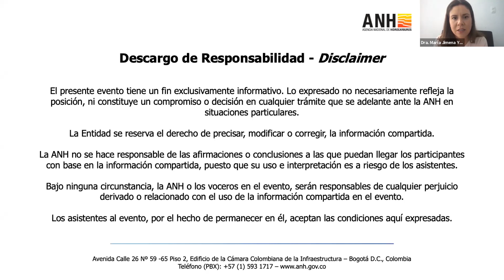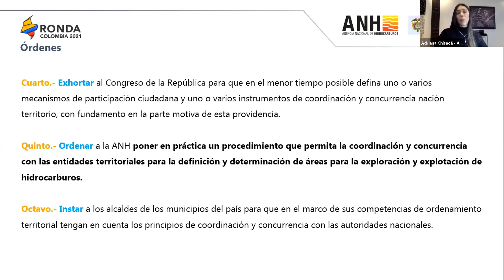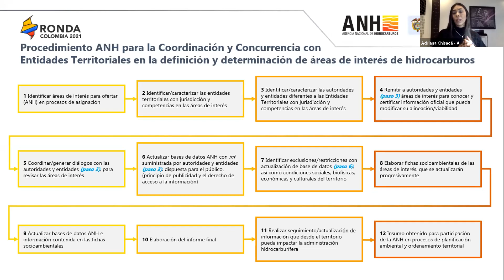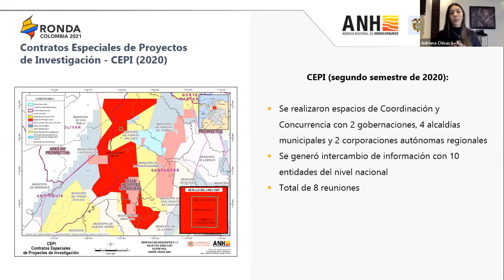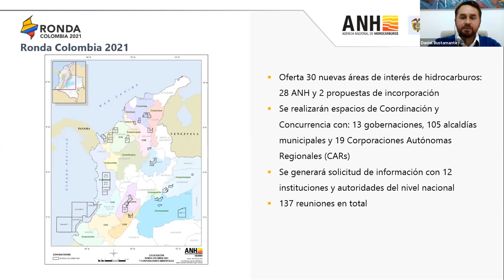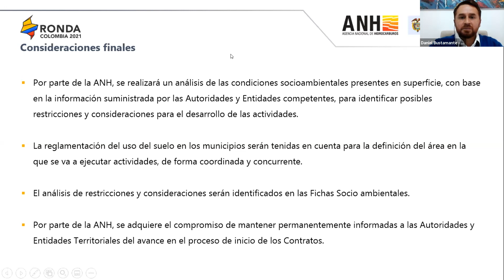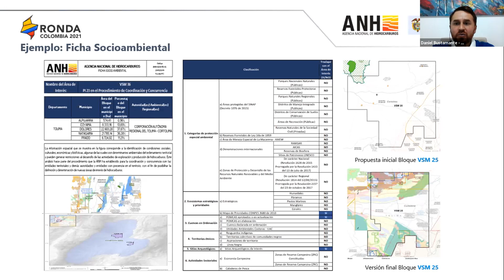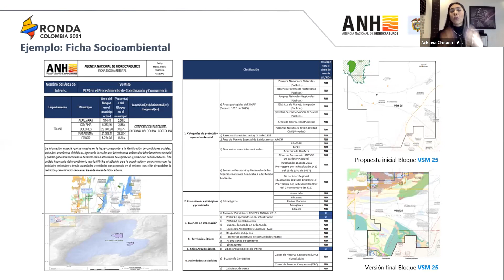ZoomCAST Procedimiento de Coordinación y Concurrencia ANH Ronda Colombia 2021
Procedimiento ANH para la coordinación y concurrencia con entidades territoriales en la definición y determinación de áreas de interés de hidrocarburos en el marco de la Ronda Colombia 2021